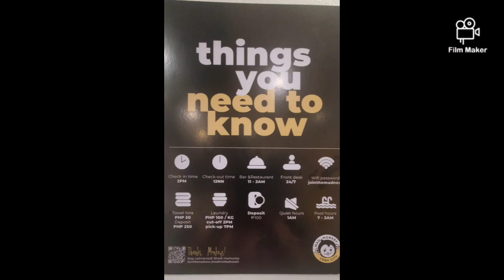hostel hostellife cebu philippines